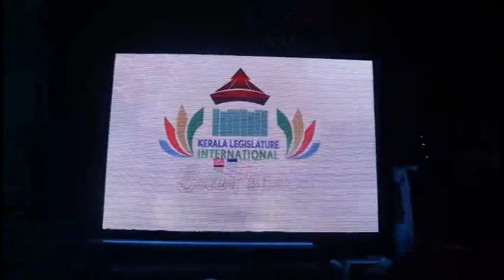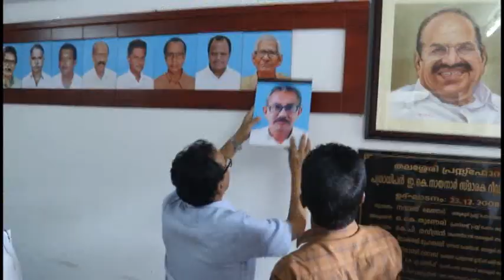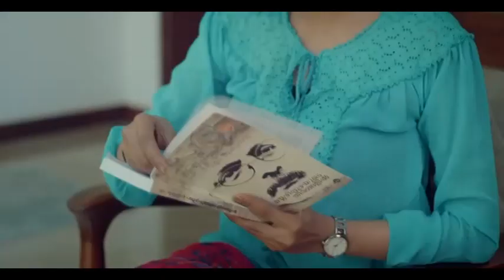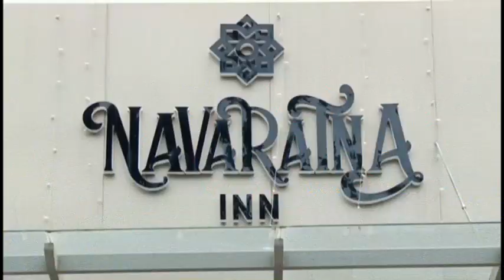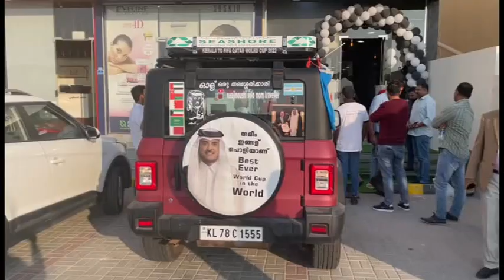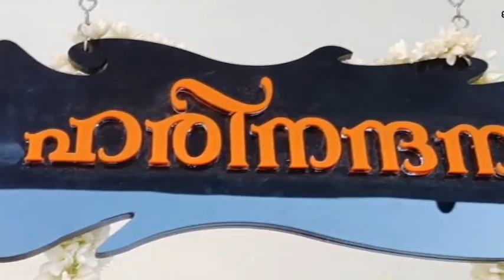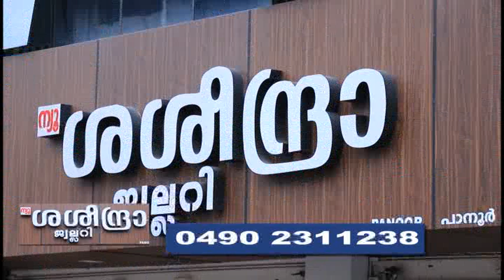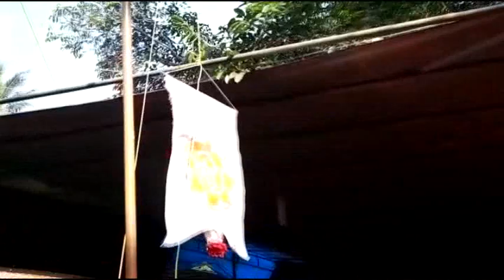news 19 12 22